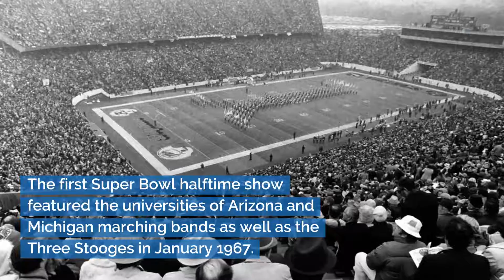6 things to know about the Super Bowl halftime show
Maroon 5 is performing at the 2019 Super Bowl in Atlanta. Here are six things to know about past halftime shows.